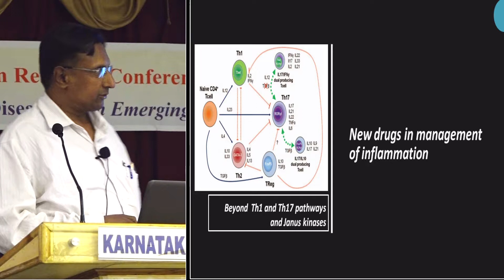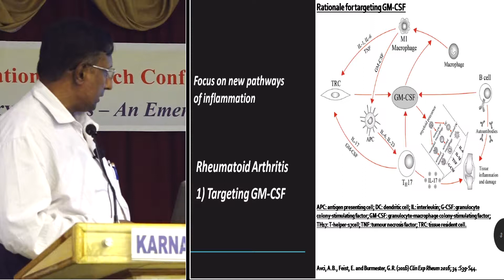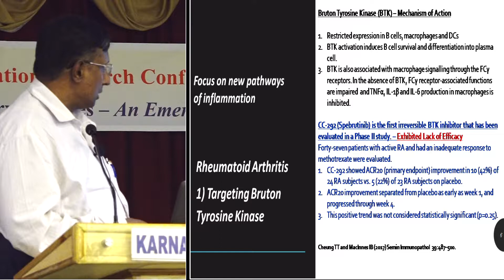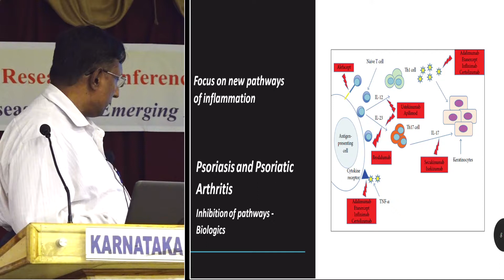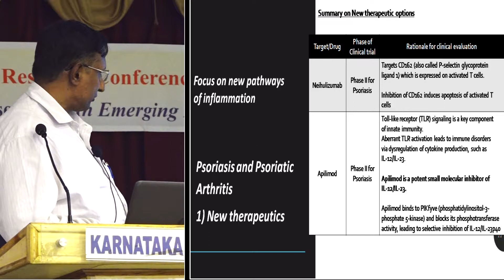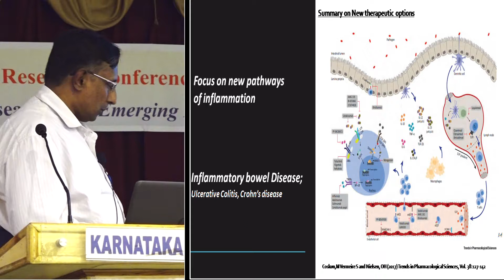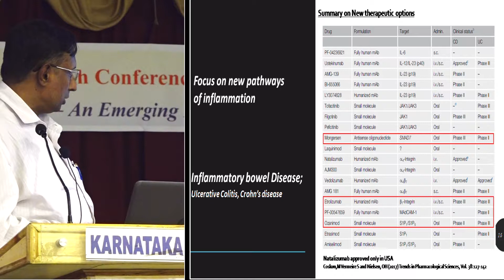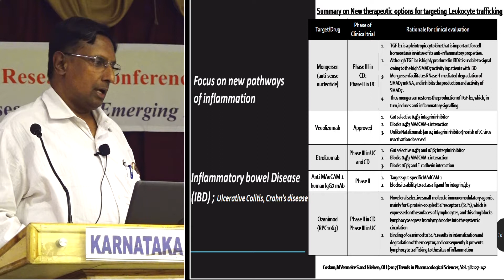Dr M S Ramakrishnan Sircon 2018